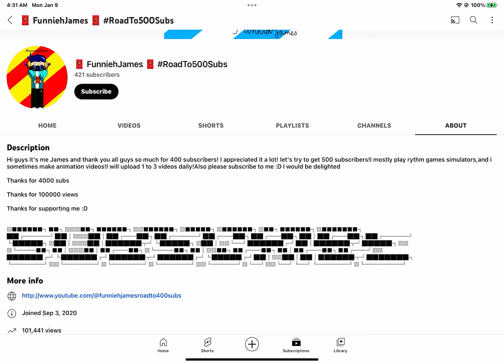mistake about channel